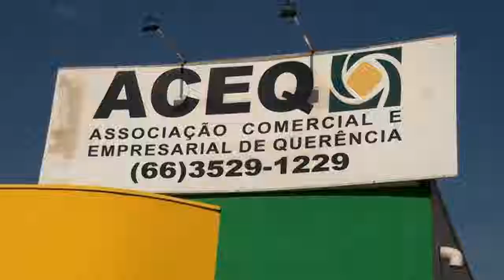ALEXANDRA WEILER PERMANECE NA PRESIDENTE DA ACEQ E FALA SOBRE CAMAPANHA DE NATAL DA ASSOCIAÇÃO